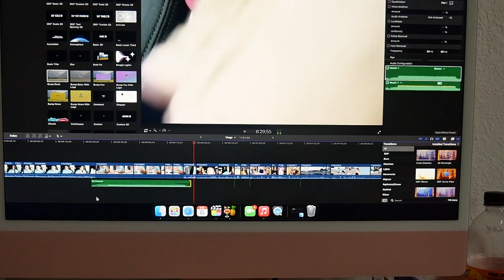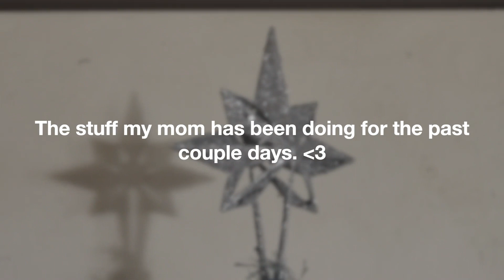How do we find time for each other? + Biggest Headache + My Moms Crafty | Vlogmas Day 7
Herbalife Link 👇🏻

Hey Guys ! Welcome back ! Hope you enjoyed today’s video & stick around for the next one ! 👨‍👩‍👧💕

Lindsey-AWWVXQSE

We’re your average family documenting our life and the start of parenthood! we had our first baby... Grecia Giselle, my best friend 💕 born December 27, 2016. & second baby girl Lucia Alíz, June 15, 2020. Lucia was born with a heart defect, Hypoplastic Left Heart Syndrome & Turners Syndrome, due to that she did gain her angel wings at only 9 days old. We will forever be a family of 4 with a special princess looking down on us. 👼🏻🤍 I am married to my amazing hard working husband Bert. we’re high school sweethearts, got married when we were 18 & 20 years old. June 17, 2011. we hope to share pieces of our life with you guys and hope to one day look back on all these wonderful memories!!

Bert & Lindsey
1007 N. US Hwy 83
Zapata, Texas. 78076

F.A.Q.

xoxoxox, lindsey!! 😘❤️❤️😘